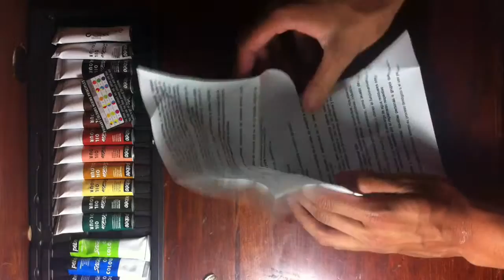Cómo hacer una carta corazón/How to make a heart shaped letter